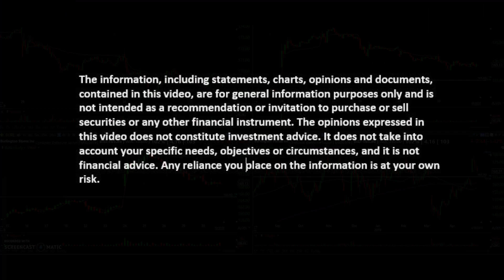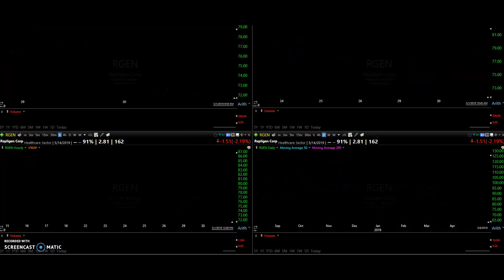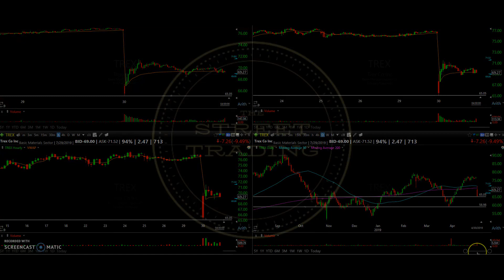Trade Watch List 1 5 19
If you would like to know where to put on a profitable trade with these charts and others, we invite you to join our 90-Day Trading Course to become a consistently profitable trader.